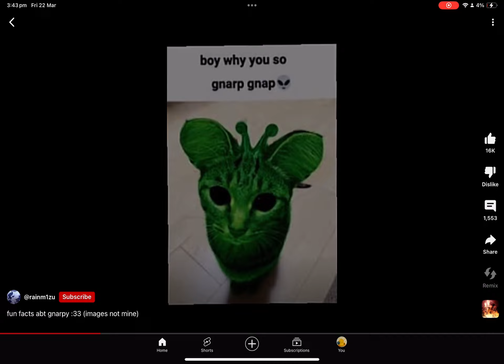I HOPE U DIE INA FIRE